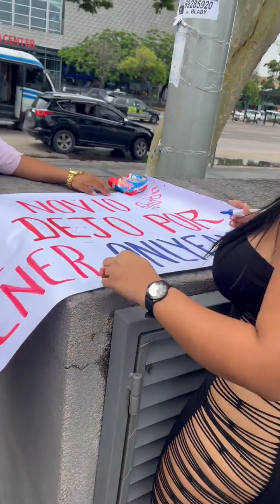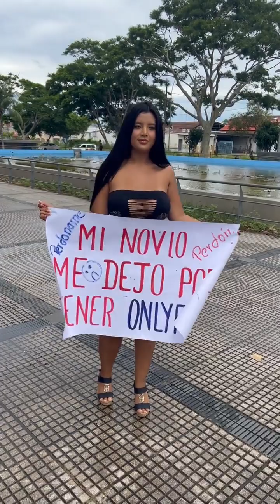I did this in Bolivia